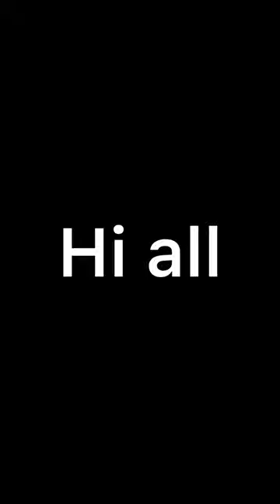A chill day | ethiraj college✨|sweethome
Hii all welcome to sweet home